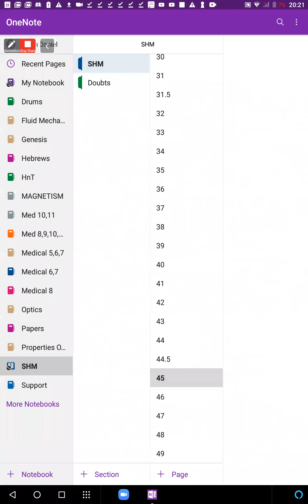LEC 7 Simple Harmonic Motion SHM 19 07 21